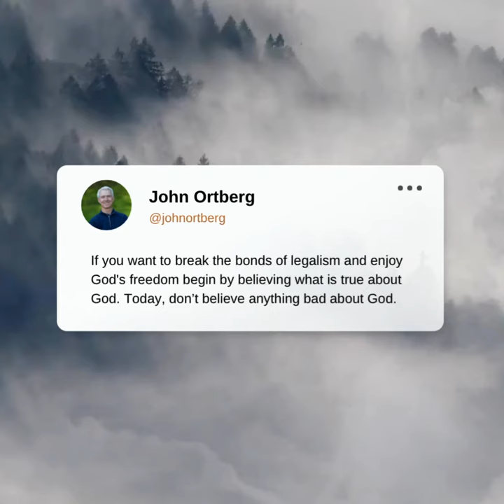Live in his reality without going out of bounds.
Trust that God's way is wise and good for you.